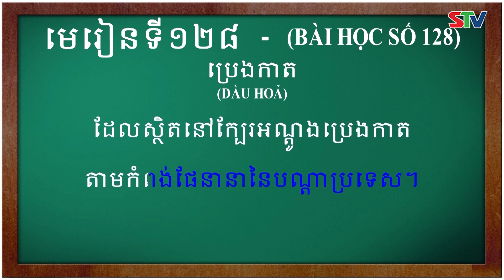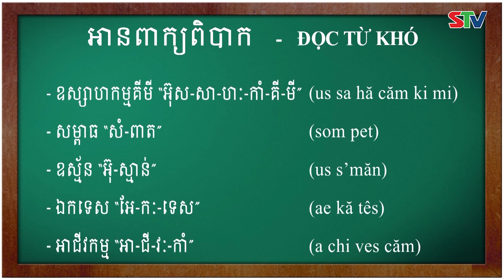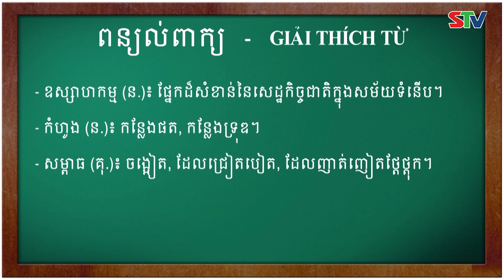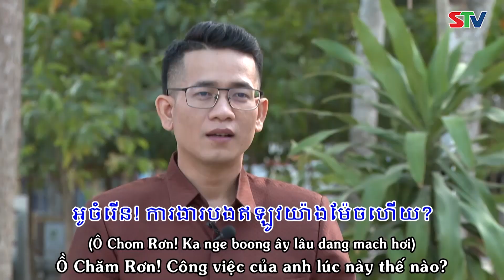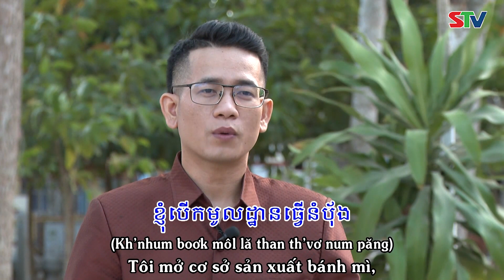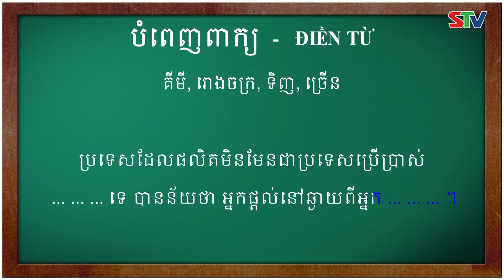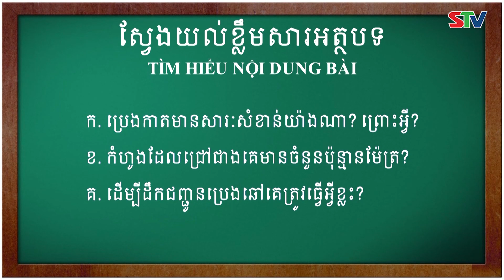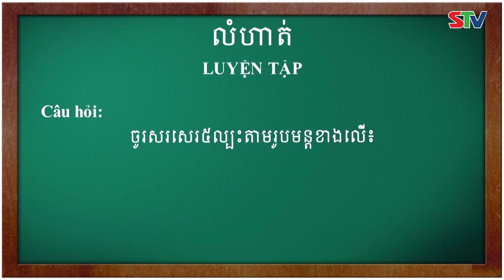STV - Cùng học tiếng Khmer, Bài học 128 I Thầy Mai Dũng Trang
STV - Thầy Mai Dũng Trang hướng dẫn bài học 128 trong chương trình Cùng học tiếng Khmer của STV. Mời quý vị theo dõi.